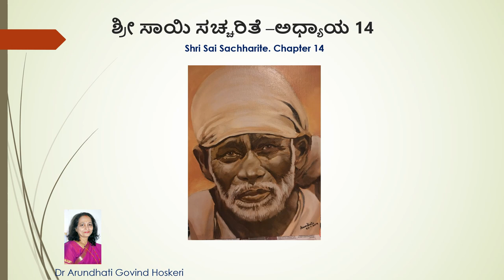Shri Sai Sachharite Chapter 14 ( ಶ್ರೀ ಸಾಯಿ ಸಚ್ಚರಿತೆ -ಅಧ್ಯಾಯ 14 )Dr. Arundhati Hoskeri